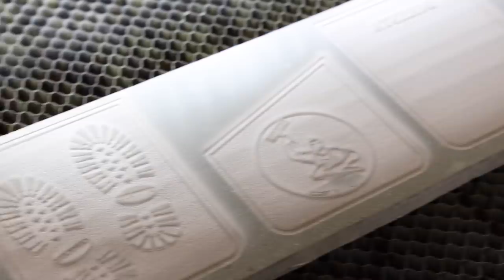DiResta Carolina Shoe Wallets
In this video you’ll see me make 25 wallets with the shoe imprint.. inspired by my walk in the snow!!  Look around you and see what simple thing can inspire your next project.

Carolina shoe will do an announcement on their Instagram page how you can get one of these 25 wallets!!!

Thank you Carolina shoes for sponsoring my channel please go show Carolina shoe some love and pick up some boots!!

for leather and supplies

for the laser!